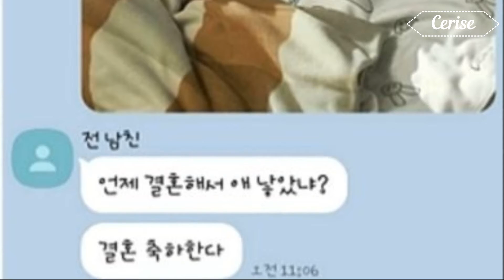A woman was contacted by her ex after posting a picture of Choi Woo-sik: “When did you get married?”